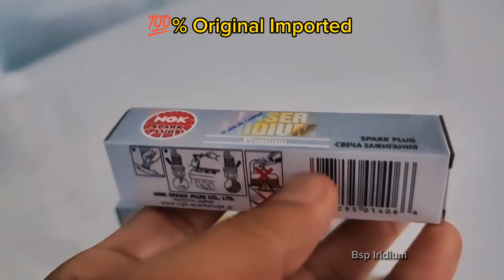Ngk Laser Iridium | Eac Japan | Original | Bsp Iridium